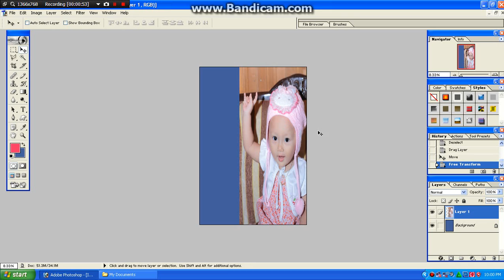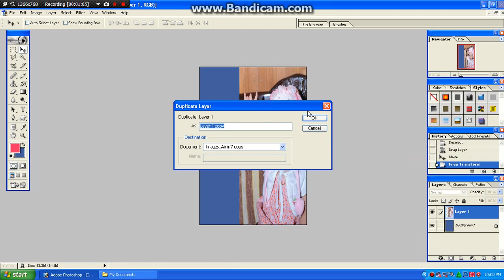Tutorial Cara Menduplikat Photo di Photoshop